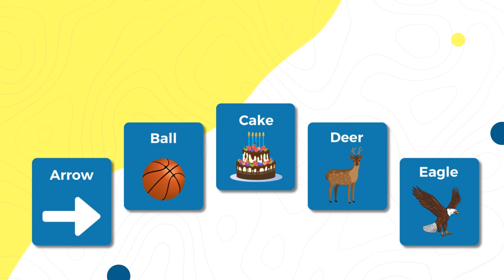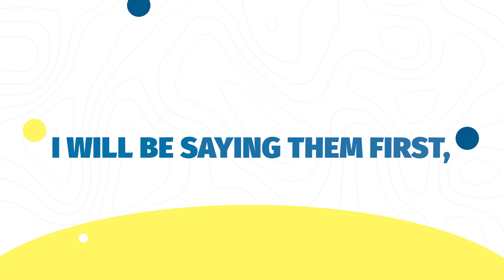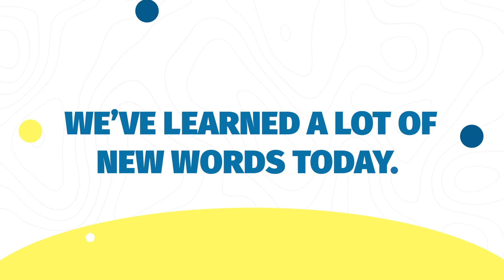Improve Your Alphabet Vocabulary: ESL Review for English Learners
Welcome to the Learn American English Channel, where you learn naturally so you can speak naturally. If you're seeking to refine your skills, this English vocabulary is designed to provide an engaging and interactive way to strengthen your understanding of the alphabet.

We discuss the English alphabet, covering letter sounds, pronunciation, and word examples that start with each letter. This video will teach us the pronunciation of each letter and understand their distinct sounds. It will expand your vocabulary with a range of words that begin with different letters.

Join us in this educational lesson to elevate your English alphabet skills, enabling you to communicate more effectively in English. We encourage you to share your progress and questions in the comments below. Let's unlock the power of the English alphabet together!

Spanish:
Bienvenido al Canal Aprende Inglés Americano, donde aprendes de manera natural para hablar de manera natural. Si estás perfeccionando tus habilidades, este tutorial de vocabulario fortalece tu comprensión del alfabeto.

Abordando los sonidos de las letras, la pronunciación y ejemplos de palabras para cada letra, este video perfecciona la pronunciación, amplía el vocabulario y mejora tus habilidades en el alfabeto inglés.

Únete a nosotros para elevar tus habilidades en el idioma inglés. Comparte tu progreso y preguntas en los comentarios abajo. ¡Desbloqueemos juntos el poder del alfabeto inglés!

Portuguese:
Bem-vindo ao Canal Aprenda Inglês Americano, onde você aprende de forma natural para poder falar naturalmente. Se você está aprimorando habilidades, este tutorial de vocabulário fortalece sua compreensão do alfabeto.

Abordando os sons das letras, a pronúncia e exemplos de palavras para cada letra, este vídeo aprimora a pronúncia, expande o vocabulário e aprimora suas habilidades no alfabeto inglês.

Junte-se a nós para elevar suas habilidades no idioma inglês. Não se esqueça de se inscrever, curtir e ativar as notificações para o nosso conteúdo mais recente. Compartilhe seu progresso e perguntas nos comentários abaixo. Vamos desbloquear juntos o poder do alfabeto inglês!

French:
Bienvenue sur la chaîne Apprenez l'Anglais Américain, où vous apprenez naturellement pour pouvoir parler naturellement. Si vous perfectionnez vos compétences, ce tutoriel de vocabulaire renforce votre compréhension de l'alphabet.

En couvrant les sons des lettres, la prononciation et les exemples de mots pour chaque lettre, cette vidéo affine la prononciation, élargit le vocabulaire et améliore vos compétences en alphabet anglais.

Rejoignez-nous pour élever vos compétences en langue anglaise. Partagez vos progrès et vos questions dans les commentaires ci-dessous. Débloquons ensemble le pouvoir de l'alphabet anglais!

Mandarin Chinese:
欢迎来到学习美式英语频道，这里您可以自然学习，以便能够自然地交流。如果您正在提升技能，本词汇教程将加强您对字母的理解。

涵盖了每个字母的发音、发音和单词示例，本视频将完善发音，扩展词汇，并增强您的英语字母技能。

加入我们，提升您的英语语言技能。在下方评论中分享您的进步和问题。让我们一起开启英语字母的力量!

Modern Standard Arabic:
مرحبًا بكم في قناة تعلم الإنجليزية الأمريكية، حيث تتعلمون بشكل طبيعي لتستطيعوا التحدث بشكل طبيعي. إذا كنتم تقومون بتحسين مهاراتكم، فإن هذا البرنامج التعليمي للمفردات يعزز فهمكم للأبجدية.

نغطي أصوات الحروف والنطق وأمثلة الكلمات لكل حرف، وهذا الفيديو يعمل على تحسين النطق، وتوسيع المفردات، وتعزيز مهاراتكم في الأبجدية الإنجليزية.

انضموا إلينا لرفع مستوى مهاراتكم في اللغة الإنجليزية. شاركونا تقدمكم وأسئلتكم في التعليقات أدناه. دعونا نفتح سويًا باب قوة الأبجدية الإنجليزية!

Russian:
Добро пожаловать на канал Learn American English, где вы учитесь естественным образом, чтобы говорить естественно. Если вы совершенствуете свои навыки, этот урок по словарному запасу усилит ваше понимание алфавита.

Охватывая звуки букв, произношение и примеры слов для каждой буквы, это видео совершенствует произношение, расширяет словарный запас и улучшает ваши навыки работы с английским алфавитом.

Присоединяйтесь к нам, чтобы повысить ваши навыки в английском языке. Делитесь своими успехами и вопросами в комментариях ниже. Давайте вместе разблокируем мощь английского алфавита!

Korean:
러닝 아메리칸 영어 채널에 오신 것을 환영합니다. 이곳에서 자연스럽게 배우고 자연스럽게 말할 수 있습니다. 만약 스킬을 다듬고 있다면, 이 어휘 튜토리얼은 알파벳에 대한 이해를 강화할 것입니다.

각 글자의 소리, 발음 및 예시 단어를 다루는 이 비디오는 발음을 개선하고 어휘를 확장하며 영어 알파벳 능력을 향상시킵니다.

영어 언어 능력을 향상시키기 위해 함께 하세요. 최신 콘텐츠를 구독하고 좋아요를 누르며 최신 내용의 알림을 활성화해주시기 바랍니다. 아래 댓글에 진행상황과 질문을 공유해주세요. 함께 영어 알파벳의 힘을 발휘해 봅시다!